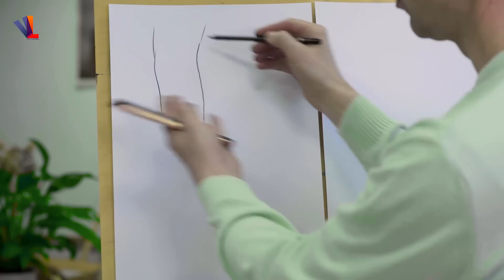Как обычно рисуют КОЛЕНО и как правильно рисовать!? - Александр Рыжкин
😍 Летний практикум "Как рисовать" 4.0 (30 июля - 5 августа 2023 года)